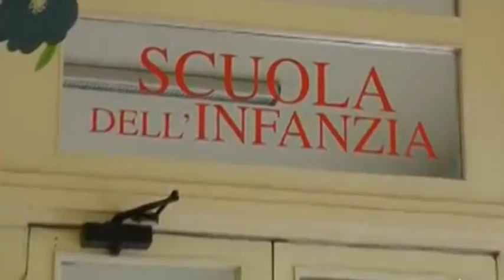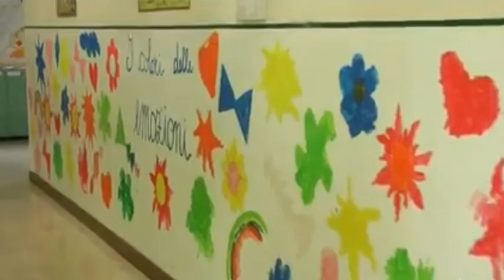asili paritari i tagli.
Le scuole paritarie sono al collasso. Gli stanziamenti statali saranno ulteriormente ridotti e non sanno come chiudere i loro bilanci. In provincia se ne contano 38, frequentate dal 25 percento dei bambini.